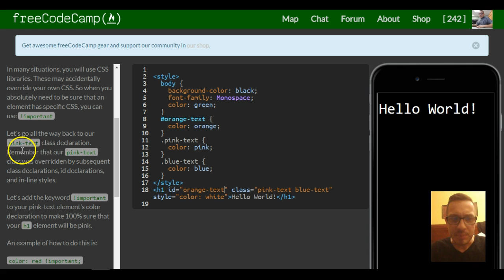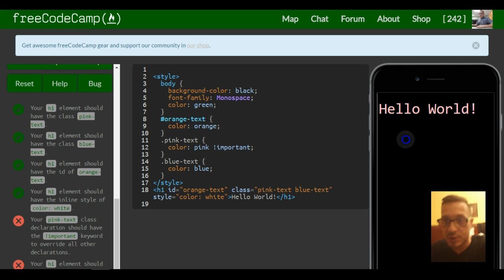Override All Other Styles by using Important, freeCodeCamp review html & css, lesson 51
freeCodeCamp tutorials, review and help, in this challenge we find out how to override all other styles.  Sometimes external CSS libraries are used, and at tiems these libraries might override the styles we create.  When this happens, we can use "!important" to make sure our style takes precedence over all.